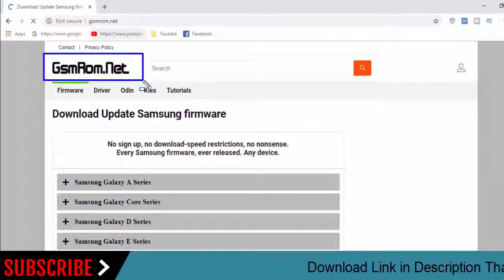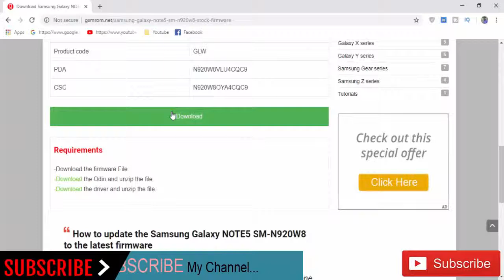Download Samsung Galaxy NOTE5 SM-N920W8 Stock Rom ! Official Firmware Update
In this Website (gsmrom.net) we have managed to share the Original Samsung Stock Rom (firmware) for all the available Samsung Devices. we will give you a tutorial on how to update the firmware of your Samsung Galaxy NOTE5 SM-N920W8.

Required for this is:
- your Galaxy NOTE5 SM-N920W8, with at least 30 percent charge